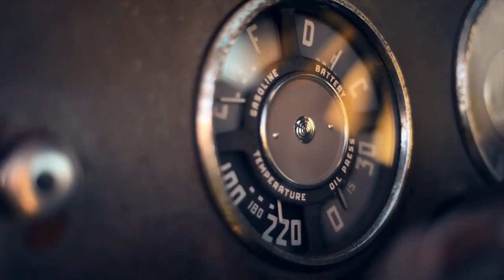49' Chevy 3100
Recently had the opportunity to shoot this gorgeous bagged 49' Chevy 3100 for stanceworks.com.

Info:
-Nikon d800
-50mm

Song - Helios - ideals or hopes

Be sure to check out the full feature on Stanceworks